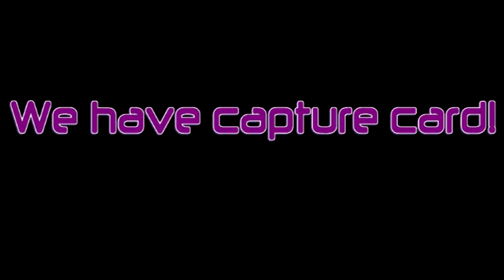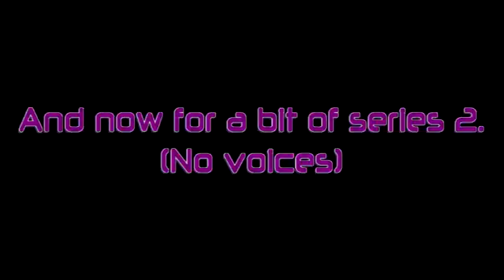We have a CAPTURE CARD!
We has a capture card. Not in HD yet guys but will be in HD very soon.